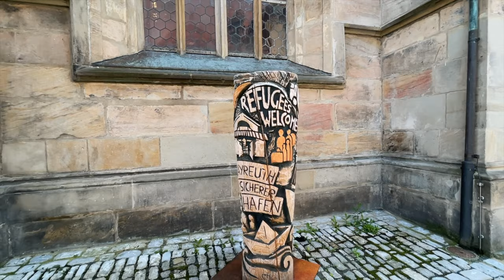What To See In Bayreuth In A Day | Germany Vlogs | Jazmin Angelique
In todays Vlog me and my best friend are exploring a nearby town in my region of Franconia (Northern Bavaria), called Bayreuth.

Bayreuth is famous for its yearly event called "Bayreuther Festspiele" and belongs to Upper Franconia. You can also visit a lot of beautiful palaces that are located nearby.

As we only visited for a day we went to the Eremitrage palace, which is about 20mins by bus from the central station in Bayreuth.

After visiting the palace we also visited Bayreuth itself and walked trough the cute old town streets.